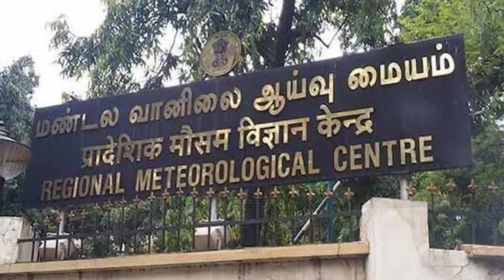தமிழகத்தை புரட்டி போட ரெடியான கனமழை | 5 நாட்களுக் தொடர் சம்பவம் | tamilnadu rain latest news updates